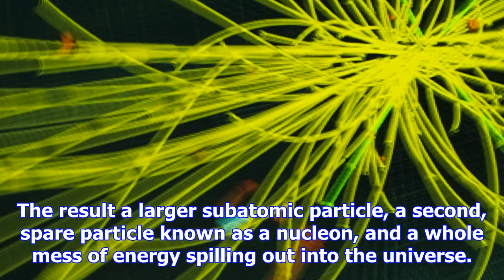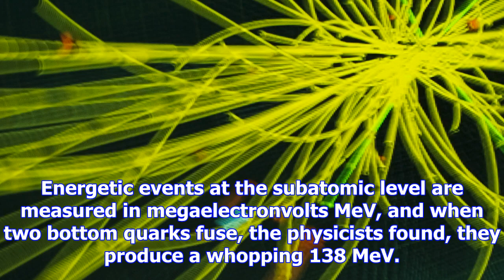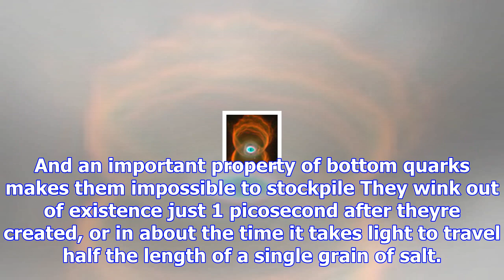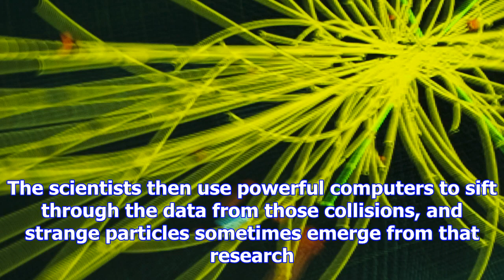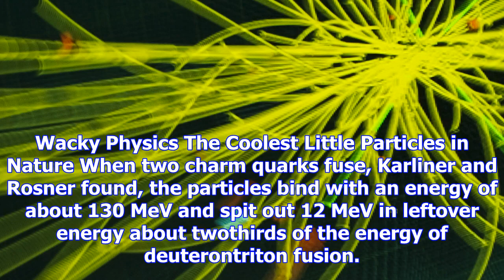The subatomic discovery that physicists considered keeping secret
Credit Shutterstock A pair of physicists announced the discovery of a subatomic event so powerful that the researchers wondered if it was too dangerou...